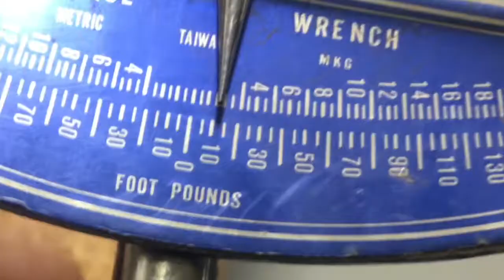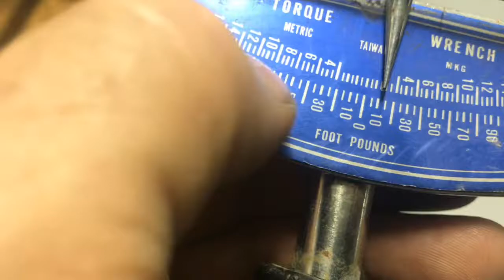how to use a BEAM STYLE torque wrench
One of the simplest torque wrench is would be a beam style torque wrench. There’s nothing to set on it you just tighten the bolt and as you do you watch the needle that stays stationary point to your torque. It’s even possible to torque a reverse thread because the numbers go on each Direction. Very simple but effective. I guess your torque. These wrenches are typically lower cost than the clicker style